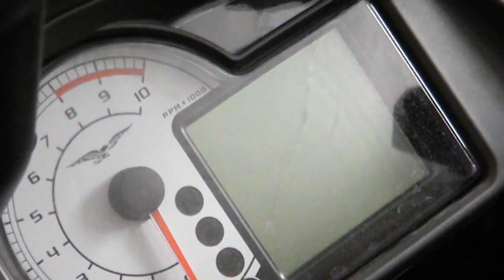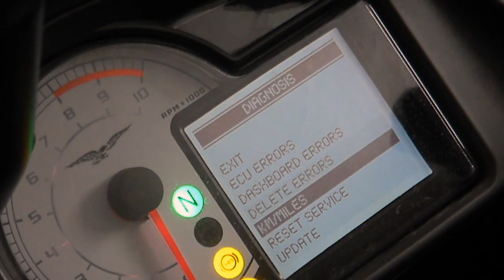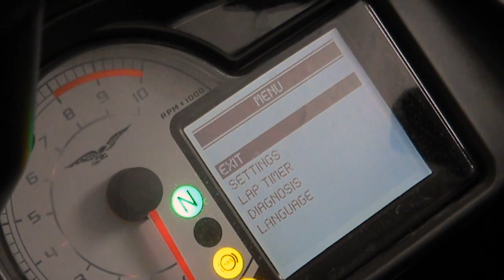Guzzi Stelvio Service Code reset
Réinitialisation du code
Reinicio del código
Сброс кода
إعادة تعيين الشفرة
Code zurücksetzen